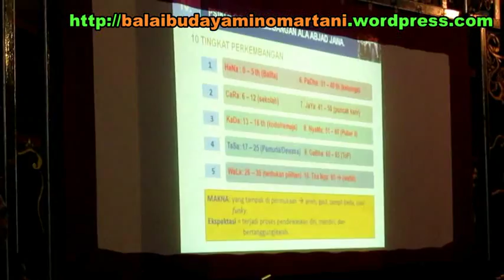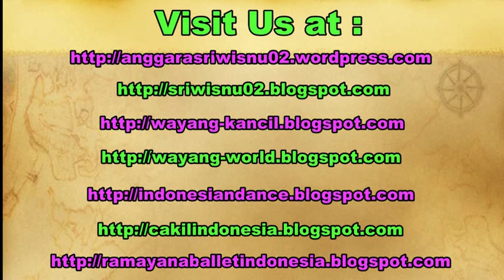RA KARTINI - Wanita Dalam Budaya Jawa - Balai Budaya Minomartani [HD]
Pada acara peringatan Hari Kartini diadakan sarasehan mengenai Kartini Wanita Dalam Budaya Jawa di Balai Budaya Minomartani.

s2 uny, pasca sarjana, universitas negeri yogyakarta, sastra jawa, ugm, ibu kita kartini, pahlawan nasional.

javanese gamelan ensemble. javanese gamelan music. javanese gamelan orchestra.